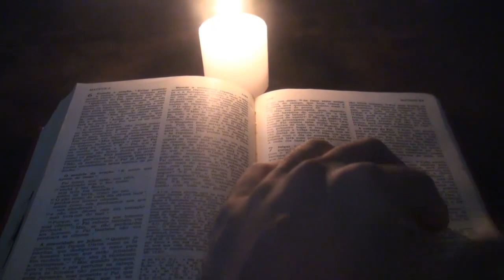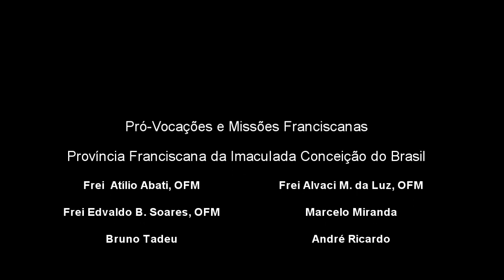Franciscanos | Evangelho 07 de julho de 2011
Indique o vídeo! obrigado! Paz e Bem a todos!